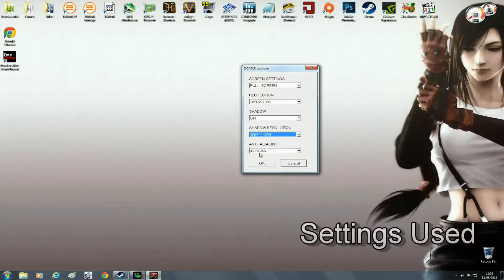Dead or Alive 5 Last Round PC Gameplay GTX 980 Performance/60FPS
One of my favorite Beat em up franchises has finally made it's debut on the PC. Check out Dead Or Alive 5 Last Round at maximum settings.

Intel i7 3770 overclocked to 4.2Ghz
Nvidia GTX 980 Zotac AMP edition overclocked to 1500MHz on the core and 1903Mhz on the memory Drivers 347.88
8GB of Corsair Dominator 1866Mhz DDR3
OCZ Agility 3 120GB SSD + 2TB Seagate Barracuda Storage
Cooler Master Cosmos S Case
Corsair AX 860 PSU
XSPC 750 Ray storm 360 Watercooling kit